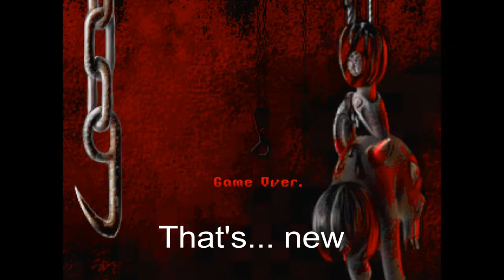D'Lirium Let's Play Part 1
This is Part one of the D'Lirium Let's Play Series. I don't know how long it's going to be but I hope you guys have fun with this adventure as much as I do with it!

And make sure to like the video if you guys wanna see more of this!